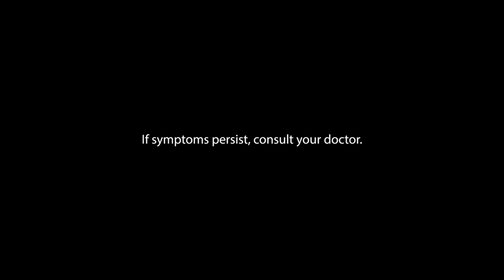Nickelodeon Ozamiz City and Misamis Occidental - Continuity (August 17, 2024)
Hello guys, this is the continuity of Nickelodeon Ozamiz City and Misamis Occidental aired on August 17, 2024. This aired before the day's broadcast of Global-Malindang Panguil Bay No. 1 News, which airs on DXDD-AM 657 and is simulcast over DXDD Radio-Television, Cool Radio 100.7, and the province's feed of Nickelodeon.